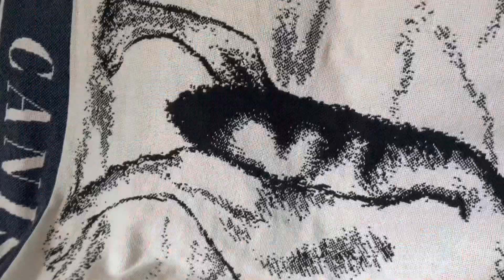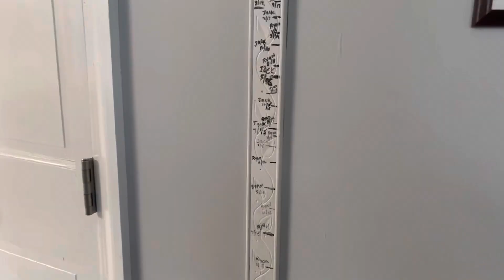Star Wars plush adventures: Darth Vader babysits Baby Yoda!